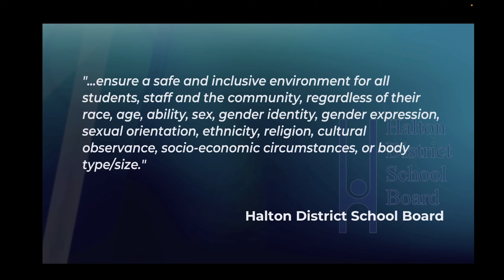When Going To School Gets Weird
Today's Topic were diving deep on a peculiar canadian high school teacher with an abnormal prosthetics

Also The Fight with Malenia on elden ring was my most difficult experience i ever had i literally lost over 100 times with the total of 8 hrs fighting her